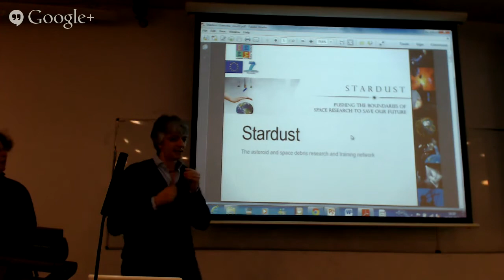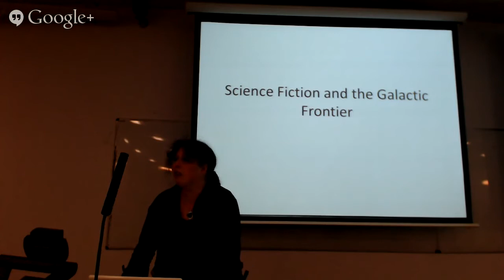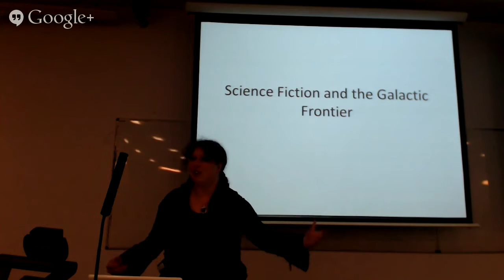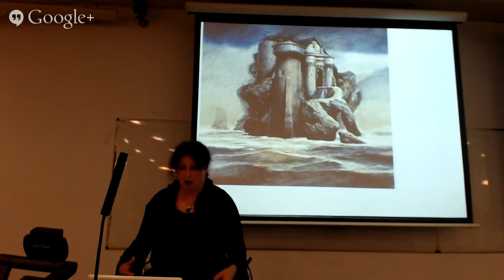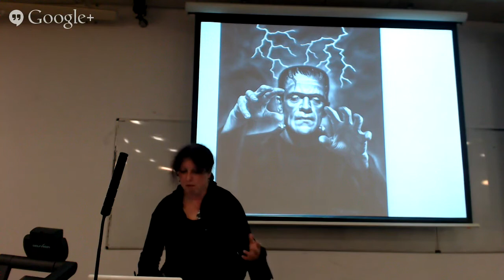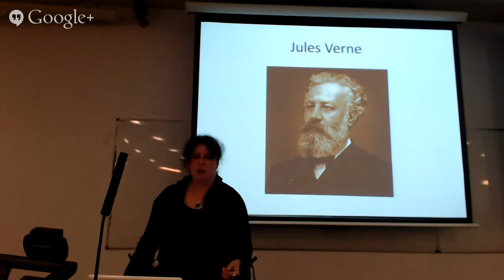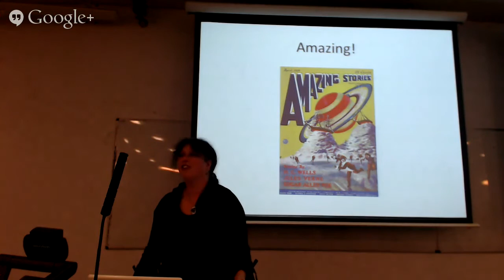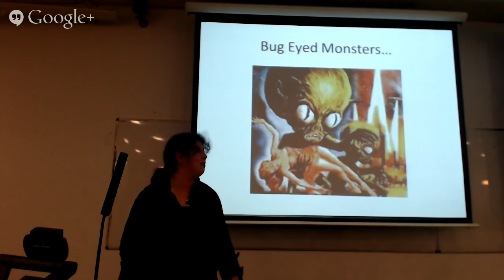Looking towards the Galactic Frontier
Comments and questions can be sent in real time via twitter: @stardust2013eu with hashtag

How do we see our planet? -- and are there any others? The idea of other worlds has fascinated us for over 300 years -- perhaps much longer, if we link myth with the enquiring nature of the human mind. In this, our scientific age, the likelihood of life being present elsewhere in the universe is becoming more and more plausible. Science Fiction writers continue to visit such concepts -- but how does Science Fiction relate to science, and to the way in which we see our own world? How can it impact on prevailing ontologies -- ways of understanding what our world contains? How can exploring the imaginary nature of life beyond Earth enable us to understand our own natures, our own societies? And can SF help us to address the abiding problems of the era in which it is written, such as ecological concerns?